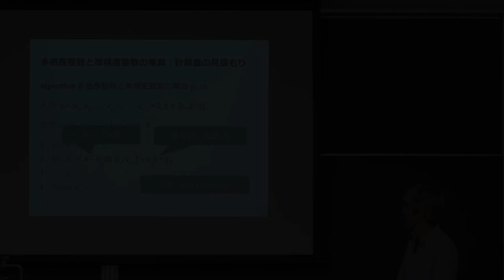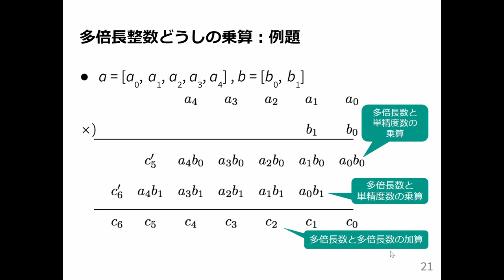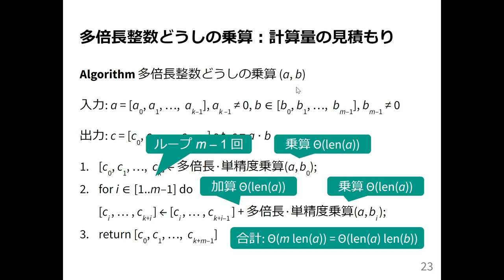計算機数学 I 2023 (6-3) 多倍長整数どうしの乗算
多倍長整数どうしの乗算．